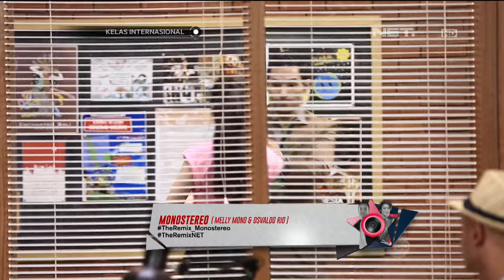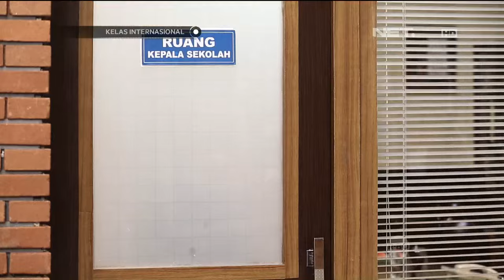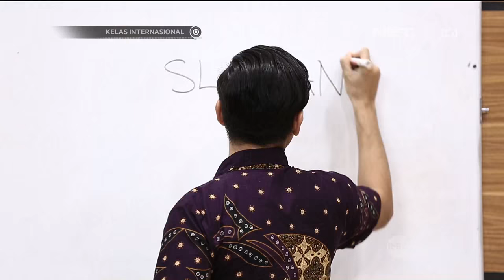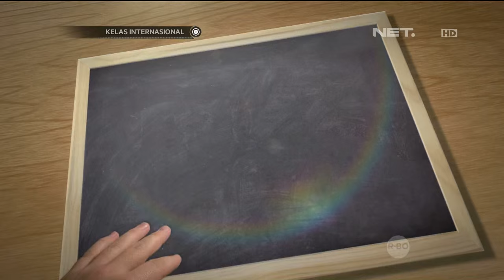Kelas Internasional - Episode 72 - Casting Lagi - Part 2/3